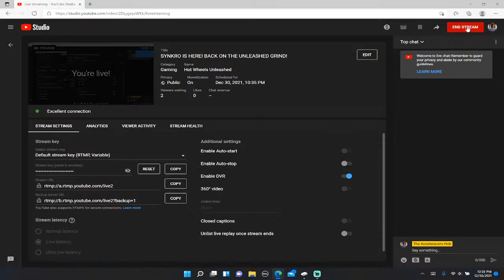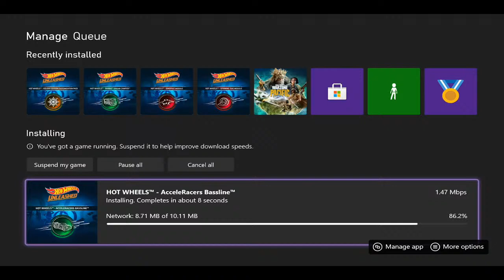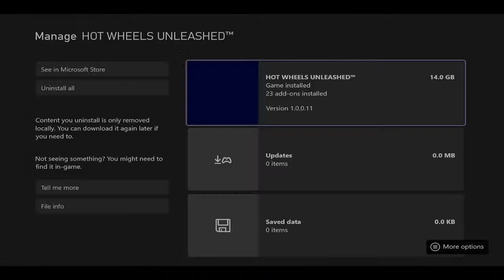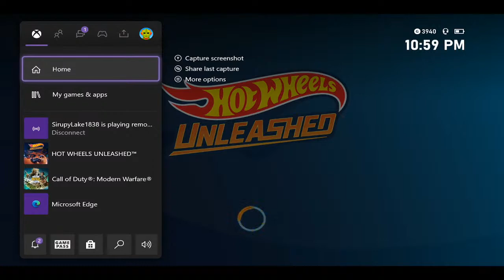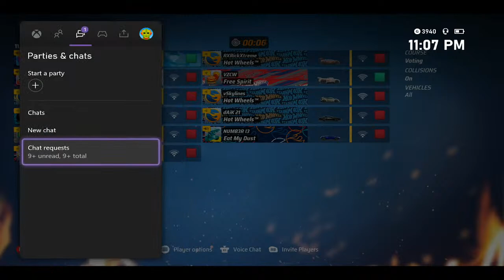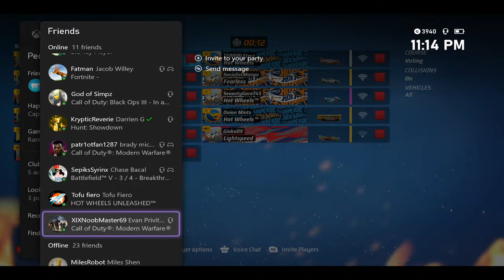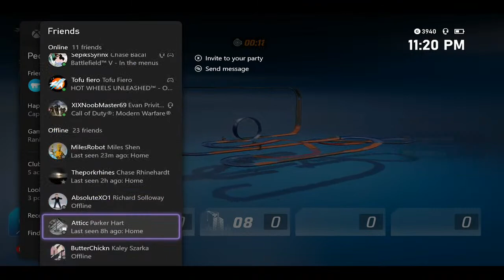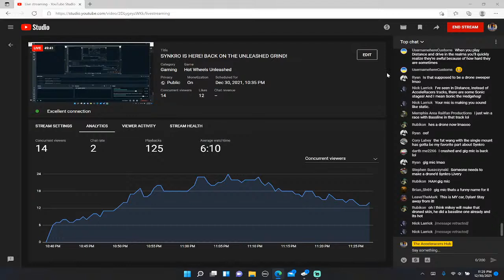SYNKRO IS HERE! BACK ON THE UNLEASHED GRIND!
This is my seventeenth livestream playthrough of Hot Wheels Unleashed! I've got a lot of work to do to unlock those DC Super Villain cars! T

All Gameplay is from Hot Wheels Unleashed.